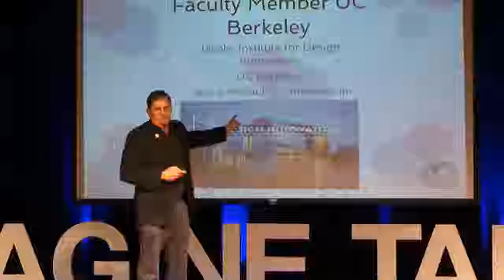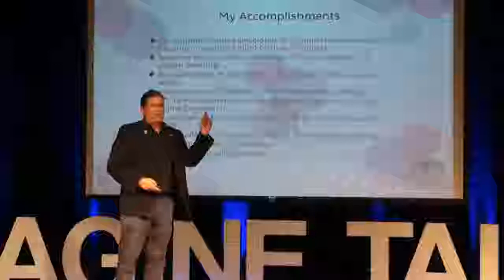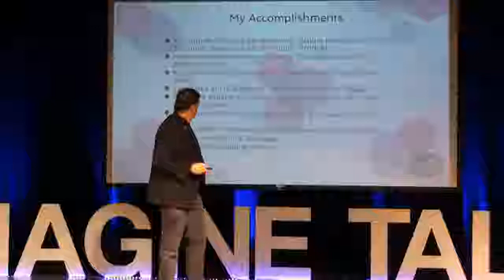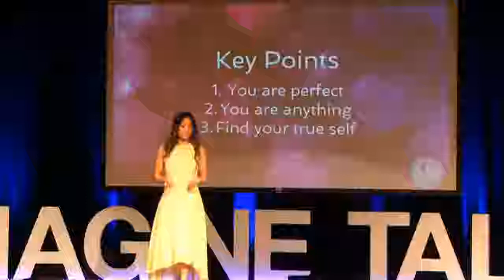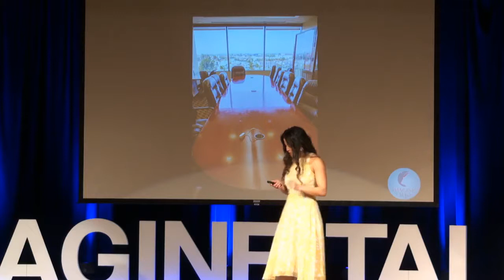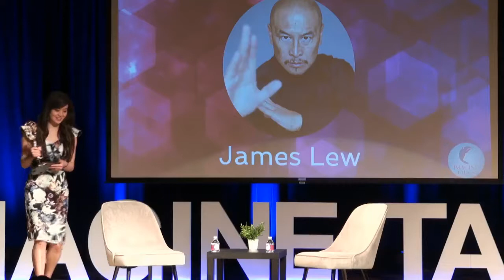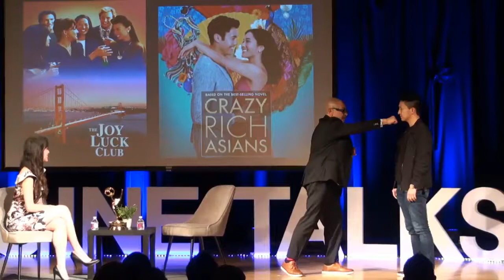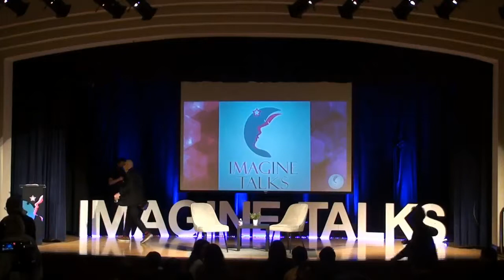Imagine Talks 2019 Live (Part 4)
Session 4: The Influential Masterpiece
1:19 - Jack McCauley -- The Innovator's Journey
21:32 - Maristella Evangelista -- The Art of Dream Setting
36:15 - James Lew -- Fireside Chat with Ernestine Fu
1:07:32 - Closing & Raffle

The imagine Talks is a network collaboration of Miss Asian Global Delegates and Edge Interns focused on the mission of women's empowerment and inspiring the community to make a difference in the world. We promote mentorships, empower aspirations, and foster growth by sharing ideas in the realms of technology, design, arts, business, big ideas, and stories of humanity.